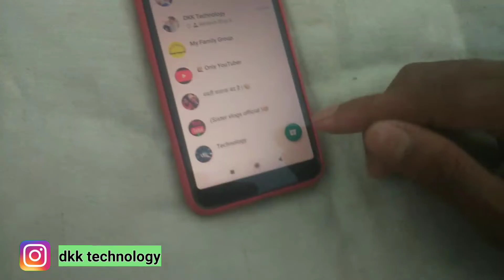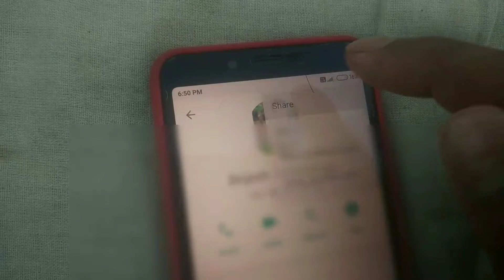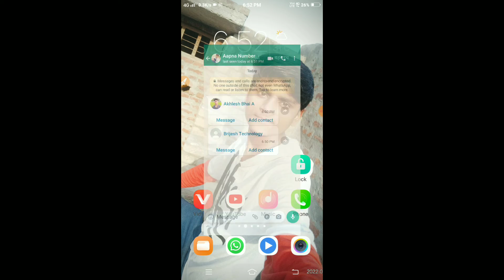Whatsapp Me Save Contacts Number Ko Share Kaise Kare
WhatsApp Number Save Kiya Huaa Kaise Bheje 🤩

Mera Naam (   Dileep Kumar  )

         Channel name

                   {  DKK Technology }